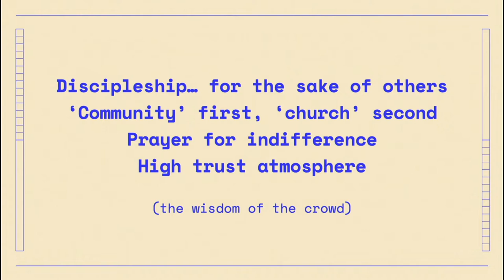The Wisdom of the Crowd | Paul Cameron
The future of the people of God is within the people of God because Holy Spirit is in the people of God; the future of Discovery is within the people of Discovery because Holy Spirit is in the people of Discovery.

The story God is writing in us and in our neighbourhood in these days is the legacy we’ll gift to the future.